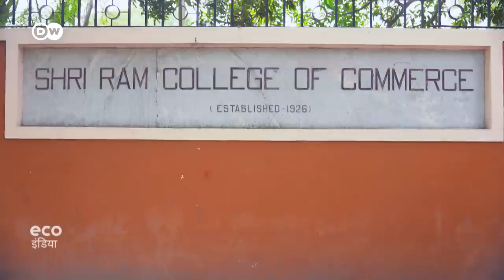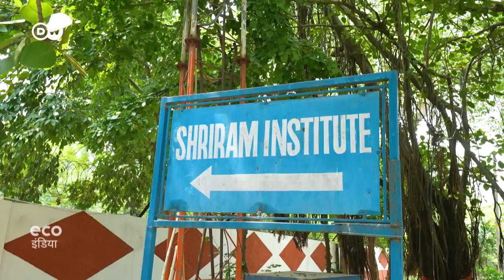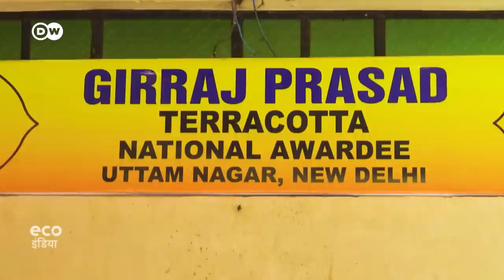सिगरेट के बचे फिल्टर से बने खास बर्तन [End in sight: Cigarette butt pollution]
सिगरेट बट्स, प्लास्टिक प्रदूषण का सबसे आम रूप है. करीब 100 अरब सिगरेट के टुकड़े हर साल भारत के कचरे के ढेरों में फेंके जाते हैं. जली हुई एक सिगरेट का फिल्टर एक लीटर पानी में मौजूद मछलियों को मारने के लिए काफी है. दिल्ली यूनिवर्सिटी के छात्र और उनका प्रॉजेक्ट लहर सिगरेट के इन बचे टुकड़ों से निपटने का अनोखा तरीका लाया है.
Trillions of toxic cigarette butts are tossed out every year. Most don’t land in the trash. Initiatives in India aim to tackle the problem at its source, and convert the tiny stubs into sustainable, practical products.